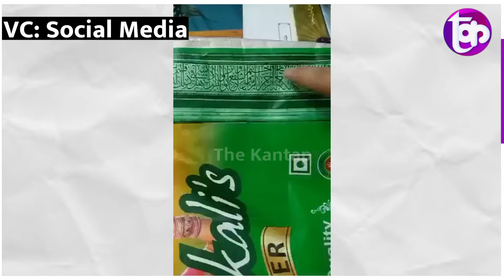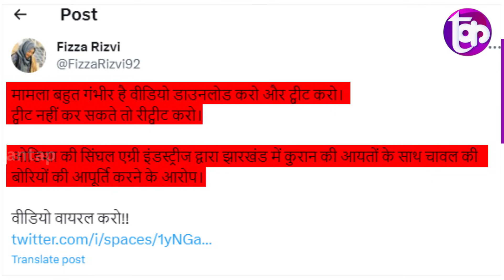Quran की बेअदबी से भड़क उठे Musalman, चावल की बोरी पर लिख दी आयतें, सड़क पर उतरे हजारों मुसलमान?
Quran की बेअदबी से भड़क उठे Musalman, चावल की बोरी पर लिख दी आयतें, सड़क पर उतरे हजारों मुसलमान? | The Kantap

Odisha's Singhal Agri Industries supplied rice bags imprinted with Quran verses in Jharkhand
मामला बहुत गंभीर है वीडियो डाउनलोड करो और ट्वीट करो।
ट्वीट नहीं कर सकते तो रीट्वीट करो।

ओडिशा की सिंघल एग्री इंडस्ट्रीज द्वारा झारखंड में कुरान की आयतों के साथ चावल की बोरियों की आपूर्ति करने के आरोप।

समझे...